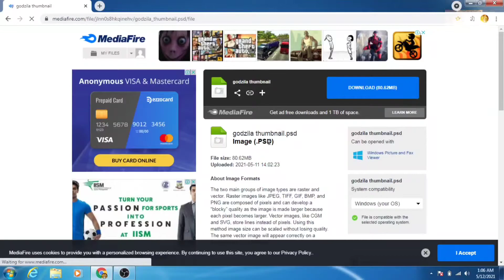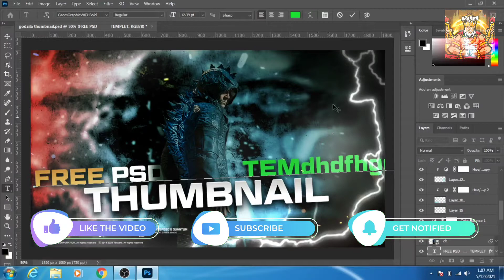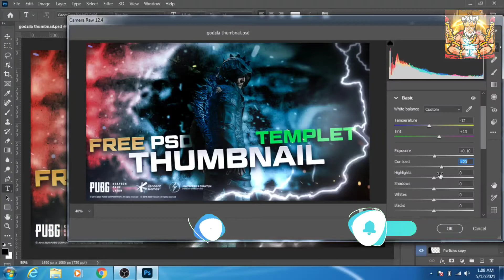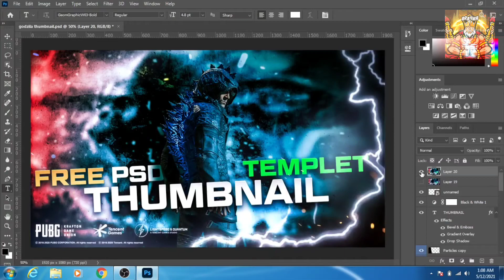How To Make Pubg Mobile Thumbnail in Photoshop cc 2021 | Free PSD Download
How To Create Pubg Mobile Thumbnail in Photoshop cc 2021 | Free PSD Download

so make sure to have these Software.

This is our Best Poster video on this channel so make sure to hit the subscribe button like button and share this video to your friends and all the people who want to learn graphic designing . On this channel you will see regular videos on graphic designing and whatever tutorial you want you can comment down i will definitely bring the video on your commented topic .

Software Required

Usefull links

ITS Brahma Gaming
SIGNING OUT
TILL THEN
BYE BYE
STAY SAFE
PEACE OUT✌️

How To Make PUBG Tournament Poster on android
how to mame pubg tournament banner on android
how to make pubg poster on android
gaming poster on android
gaming banner on pscc android
how to make pubg banner on android
gaming tournament poster
Gaming banner on android
make pubg poster on android
mobile pe pubg poster
apne mobile se pubg poster kaise banaye
mobile se pubg poster banaye
make oubg tournament poster using your mobile
mobile me tournament poster
how to make tournament poster
how to make esports tournament poster
how to make free fire tournament poster
make free fire poster on android
tournament poster on android
make pubg poster
how to mame pubg tournament poster on android
how to make pubg mobile tournament poster in mobile
how to make tournament poster (banner) in 5 minutes
how to create pubg mobile poster
how to create easy pubg tournament banner
how to create pubg banner
esports tournament poster
make esports tournament banner
create poster on mobile
create banner on mobile
make a poster on mobile
mobile se editing
mobile se editing kaise kare
ab mobile me pc jaise editing
make pubg tournament banner
pubg tournament poster
pubg tournament banner
on mobile
on android
Brahma Gaming